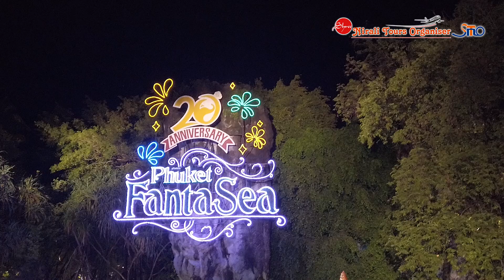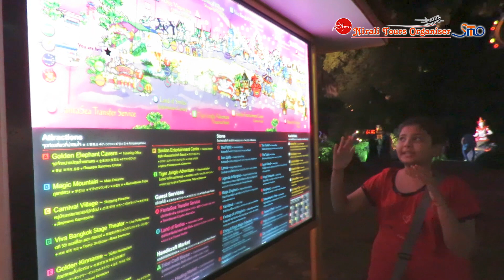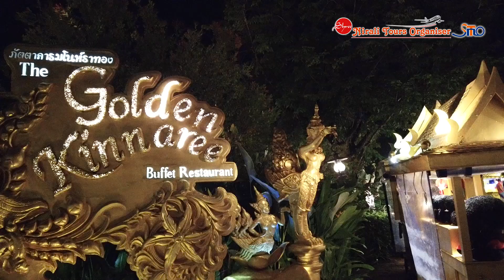Fantasea Show Phuket | फैंटेसी शो फुकेट | Shivali Dave Vlog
फैंटेसी शो फुकेट
फुकेत फांतासिया फुकेत द्वीप पर स्थित एक थाई नाइटटाइम सांस्कृतिक थीम पार्क है,
देश के दक्षिण में। पार्क को कवर करता है
60 एकड़ (20 हेक्टेयर) का एक क्षेत्र और एक थाई संस्कृति नाट्य शो, एक थीम्ड बुफे रेस्तरां और एक खरीदारी सड़क शामिल है। बगीचा
THB 3,500 मिलियन (US $ 100 मिलियन) से अधिक की लागत से बनाया गया था और इसे 20 दिसंबर 1998 को जनता के लिए खोला गया था
एक राज्य के शो की कल्पना
एक थाई सांस्कृतिक शो भ्रम तकनीकों और विशेष प्रभावों से प्रभावित है। शो लगभग 70 मिनट की अवधि और है

एक उद्देश्य से निर्मित थियेटर के अंदर प्रदर्शन किया गया, जिसे 'पैलेस ऑफ द एलिफेंट्स' कहा जाता है, जो एक सुखोथाई युग के पत्थर के हाथी महल का पुनरुत्पादन है।

लगभग 10 राई (4 एकड़) और 3 मंजिलों के क्षेत्र को लेते हुए, इसमें बैठने की क्षमता 3,000 है

Tours Link

Music Link